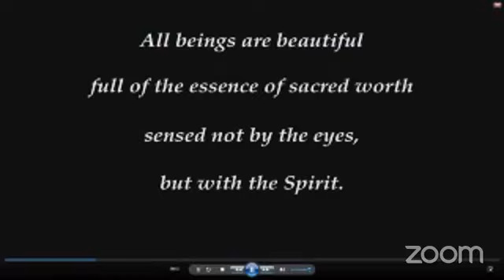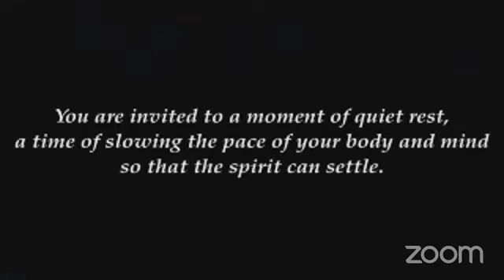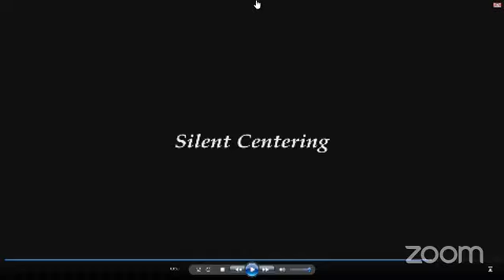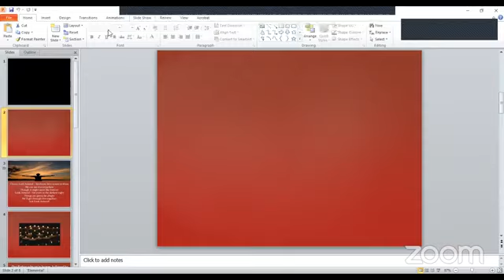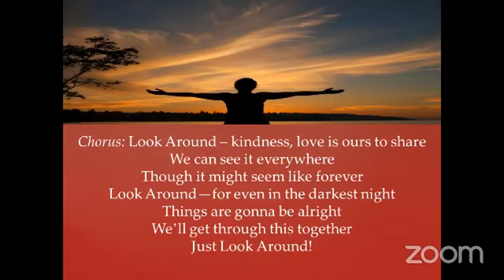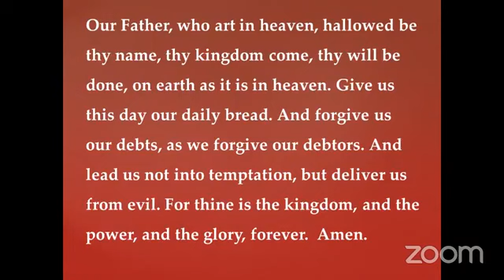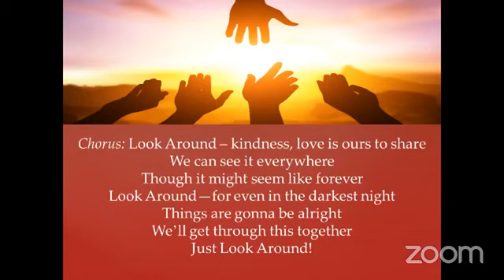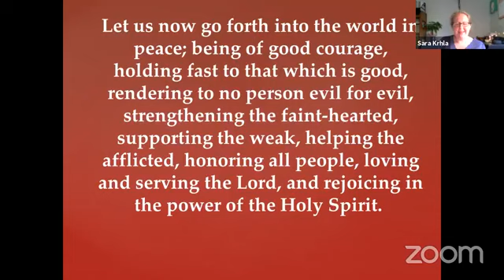Worship 7 19 2020